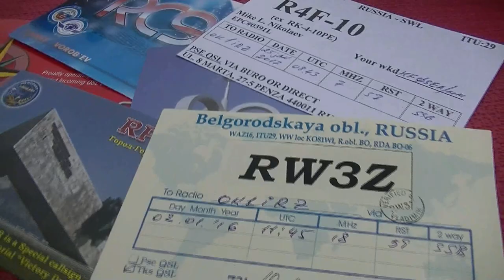24. setkání radioamatérů ve Strojeticích